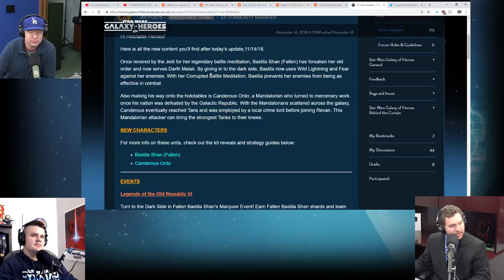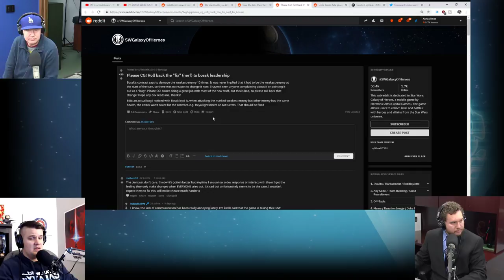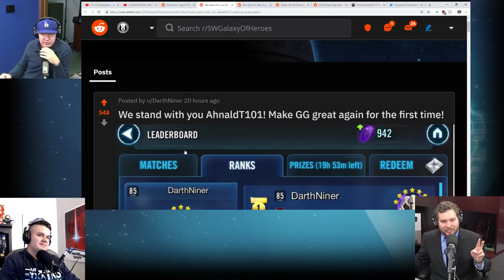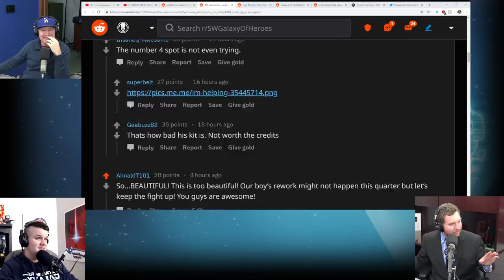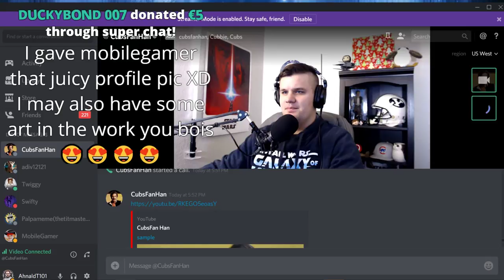BOSSK SEEKS JUSTICE! | Comcast Business Internet Sucks | CUP Show | Galaxy of Heroes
Sorry the stream cut out early. Comcast Business internet is horrible for $180 a month.